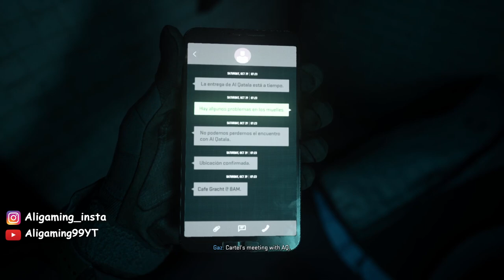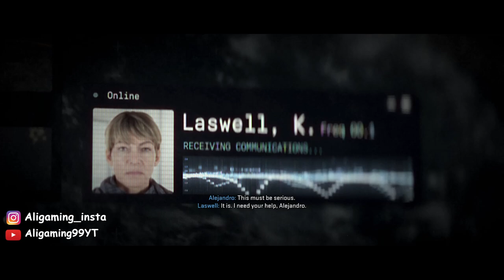MODERN WARFARE 2 CAMPAIGN 2023 Walkthrough Gameplay Part 1 [1080p 60fps] No Commetary